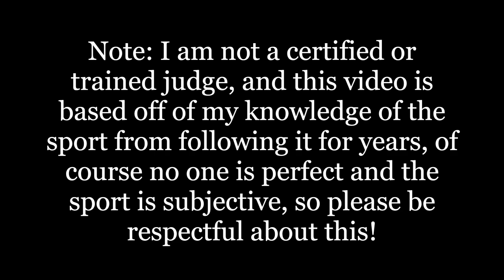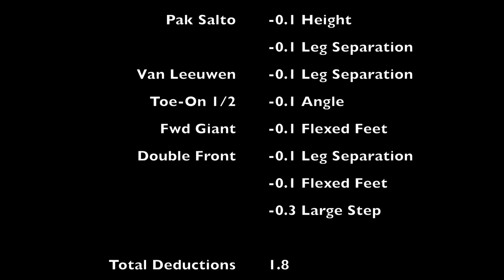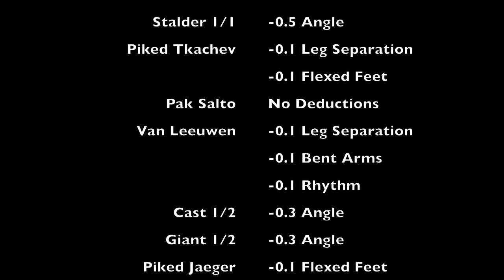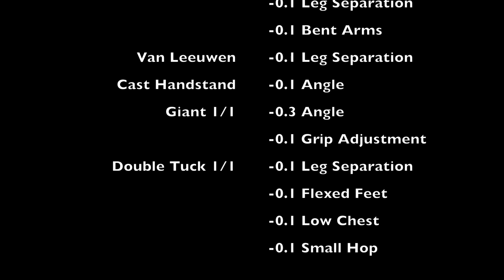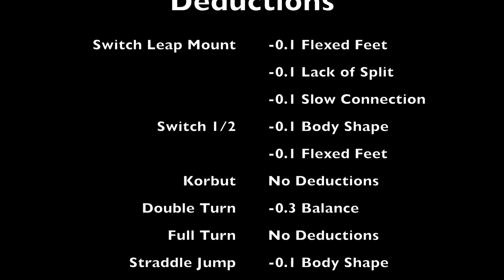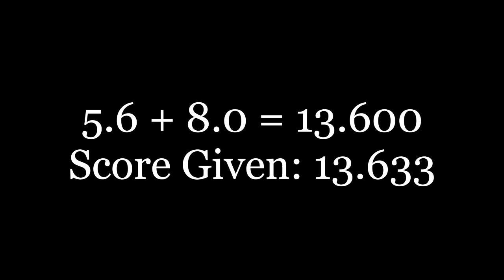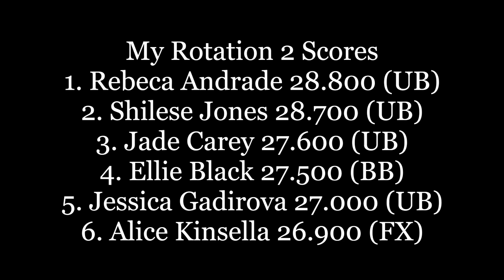Rescoring the 2022 All Around Final- Rotation 2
This is Part 2 of me rescoring the Women's All Around Final from the 2022 World Championships in Liverpool! There was definitely some controversy around the results, so I analyzed all the routines of the top six finishers from rotation 2, and we're halfway to seeing what I think the results should have been. Note: I am not a certified or professional judge, this video is purely based on my knowledge of the sport. All scoring in gymnastics is subjective, so please be respectful in the comments.